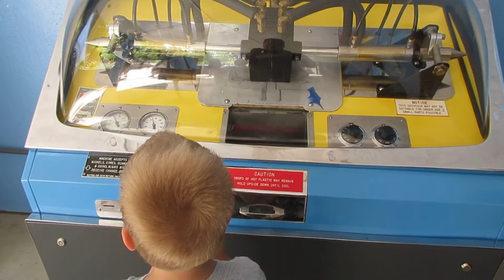Classic Mold-a-rama still in use at the Zoo!